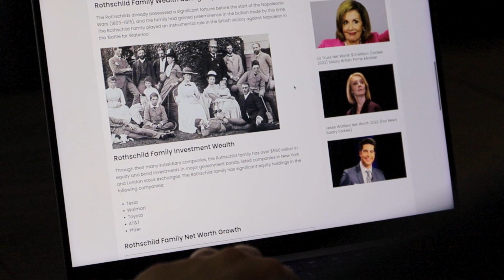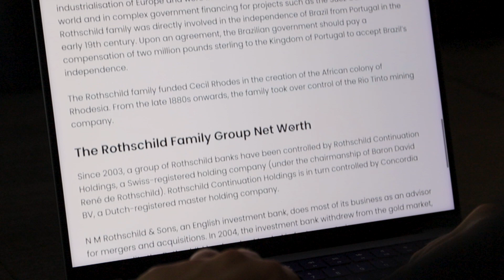BILLIONAIRE Rothschild Family just offered me a job…(Secrets Revealed)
BILLIONAIRE Rothschild Family just offered me a job…

In this video, I reveal the secrets of why I was talking with one of the wealthiest families in the world. Some estimate their wealth to be in the trillions!

I just got off the phone with one of the wealthiest families in the world and here is what they wanted…

If you’re not familiar with the Rothschild Family, they have a net worth of $700 Billion, one of the wealthiest families in the world and are the core behind many conspiracies like the New World Order, but that’s not what we are here for today…

✈️ Want to learn more about Travel Hacking and How to Travel for FREE?

💸 Make sure to get up to $250 of FREE Bitcoin with BlockFi

📈 ENDING SOON: Get 2 FREE STOCKS ON WEBULL when you deposit $100 (Valued up to $1850)

👨🏼‍💻 Join our Free Remote Jobs Facebook Group, with New Jobs, added every day!

📰 Read some of my Published Articles and Featured Press on Forbes, Entrepreneur, and, Lonely Planet

🌟 OTHER AWESOME RESOURCES (NOT FREE STUFF):

🥇Get my #1 Bestselling Book That Has been Featured on Forbes, Lonely Planet and Entrepreneur.com ⬇️

📚 If you are interested in working remotely as a Digital Nomad, then make sure you grab a copy of my #1 Bestselling book: Global Career: How to Work Anywhere & Travel Forever

✈️ Struggling to start your own remote career as a digital nomad? Consider applying for our Remote Life Program for Career Advancement

💻 Join our Remote Life Community for Resume Templates, Private Slack Community and Remote Work Trainings